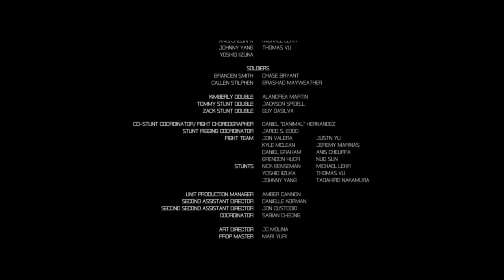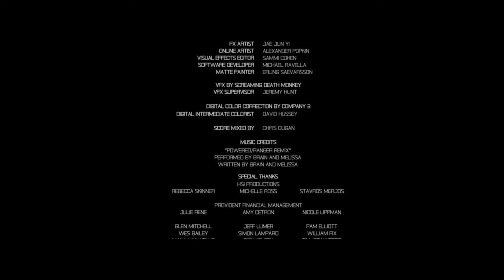Могучие рейнджеры Фильм 2015 Dezex ru